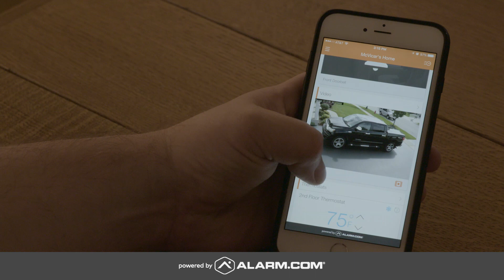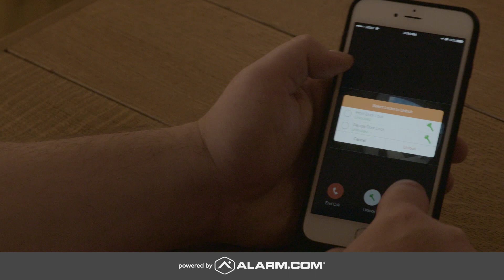The Ultimate MLB Fan Cave... Powered by Alarm.com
Chicago Cubs superfan Stew McVicar spared no expense in turning his home’s basement into “Club 400”, a 2,100-square foot, memorabilia-decked fan-cave and gameday venue that rivals any sports bar in the world. And it's all powered and secured by Alarm.com. Find out more